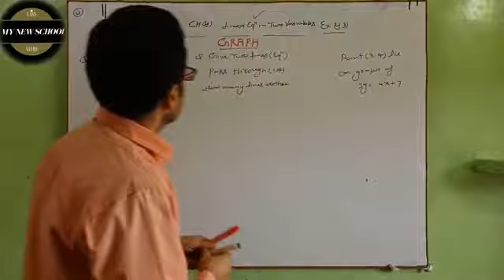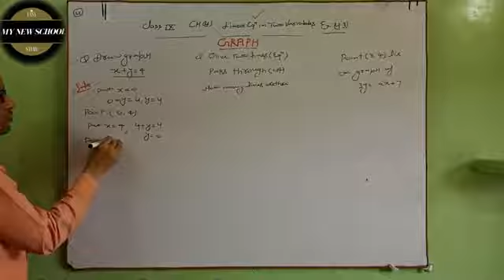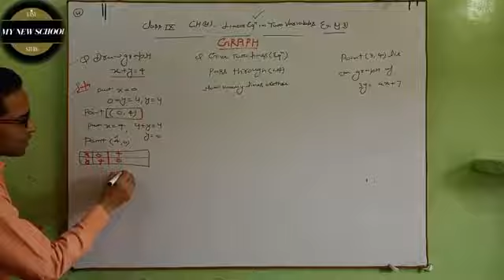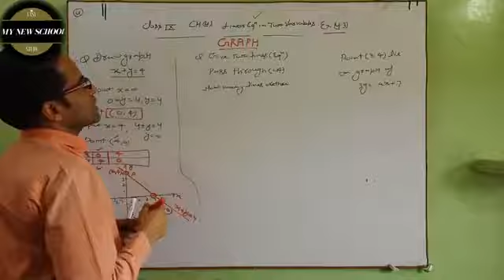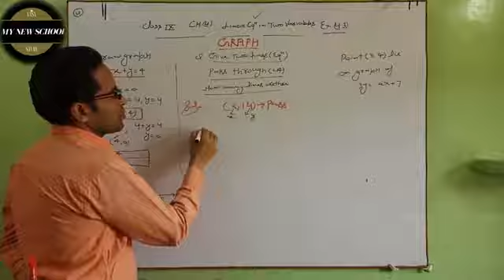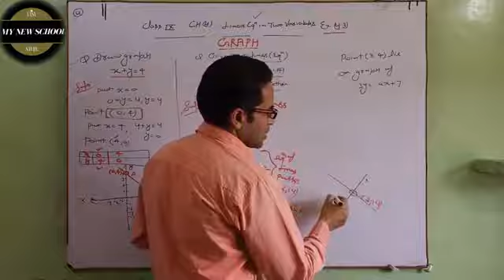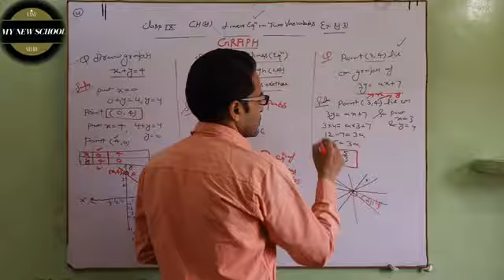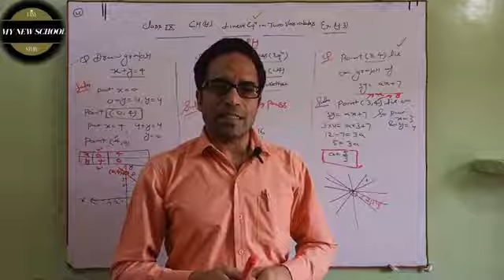Class 9 part 4 maths Chapter 4 Linear Equations in Two Variables amit sharma